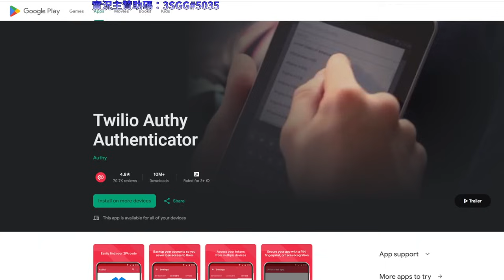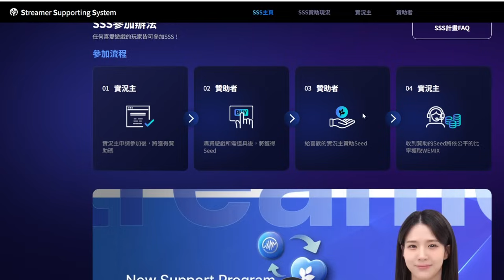《夜鴉 NIGHT CROWS》新手必看！2組禮包碼、職業推薦、重要設定、第一天必做的事！這款有料嗎？【三叔公】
《夜鴉 NIGHT CROWS》情報攻略
新手必看！2組禮包碼、職業推薦、重要設定、第一天必做的事！這款有料嗎？
覺得影片不錯！想支持我的話，也歡迎斗內贊助！
或使用右上角的""超級感謝""贊助並留言讓我知道！
《女武神契約》新手第一天必看！禮包碼、組隊推薦、各玩法介紹！女角也太香了～登入就送3倍911抽！？
《COC：熱血殺戮》搶先試玩！新手必看！4大職業、各玩法介紹！預約就送777抽、紅寵！？